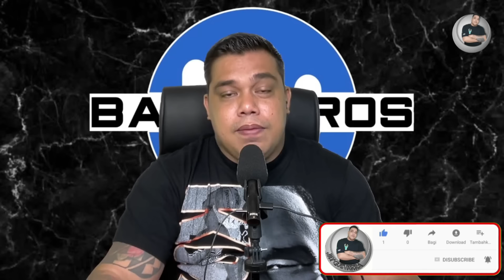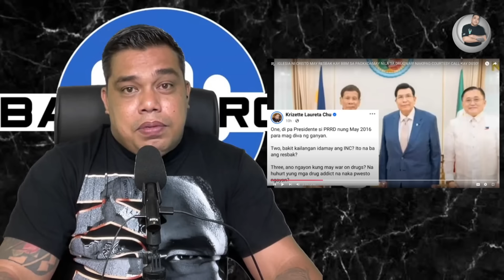B!STADO ANG SABWATAN NILA BBM GARIM AT L4GDAMEO IGLESIA KIKILOS NA❗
'DUTERTE-VLOGGER'S & "BANATEROS-BROTHER'S

-OSLEK GUEVARRA❗️
-DJK21❗️